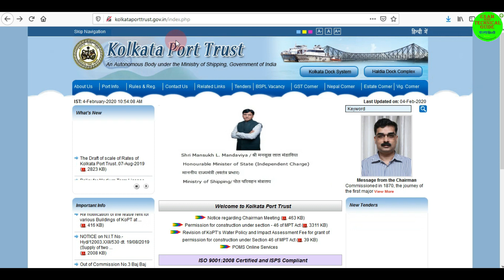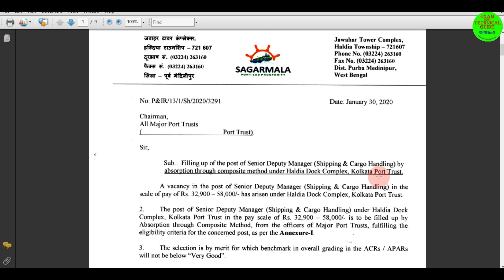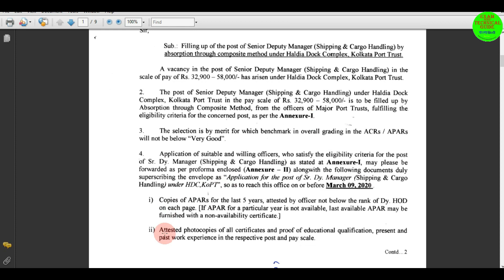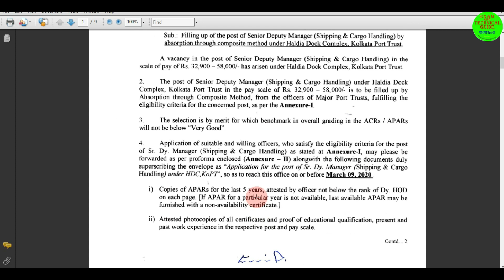হলদিয়া ডকে চাকরি । Kolkata Port Trust Recruitment 2020 I WB Govt Job